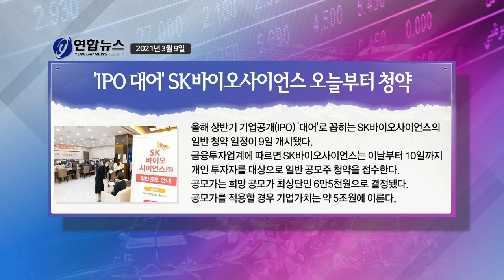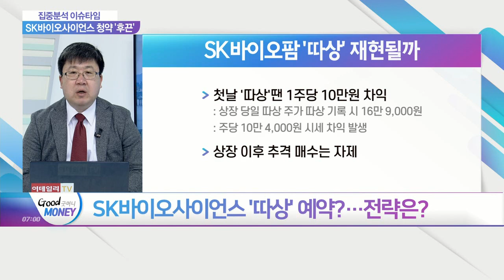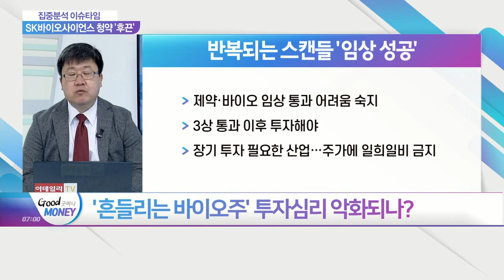SK바이오사이언스 '역대급 청약' 예고… 흥행 일으킬까?_집중분석 이슈타임 (20210309)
Q. SK바이오사이언스, 오늘부터 공모주 청약?
Q. SK바이오사이언스, 한주라도 더 받자… 방법은?
Q. SK바이오사이언스 '따상' 예약?…  전략은?
Q. 바이오주, 뚜렷한 하락세… 바이넥스 주가 급락?
Q. '흔들리는 바이오주' 투자심리 악화되나?
Q. 코로나19 백신 투여중… 관련주 영향은?
Q. 악재에 휘청이는 바이오주, 전략은?